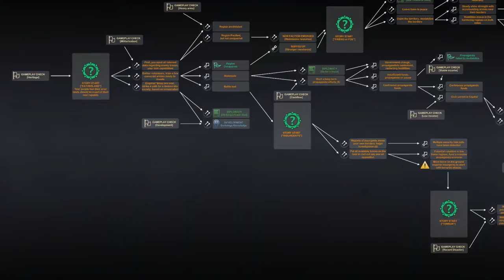KaiserPunk - Official '5 Gameplay Pillars' Alpha Trailer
Take a look at alpha gameplay from Kaiserpunk in this latest trailer for the upcoming city builder and grand strategy game set in an alternative 20th-century world. The trailer gives a brief overview of the gameplay elements of Kaiserpunk, including city building, grand strategy, production, logistics, and choices.

In Kaiserpunk, engage in epic battles on land, sea, and air, or use your economic power to emerge as the ultimate victor.